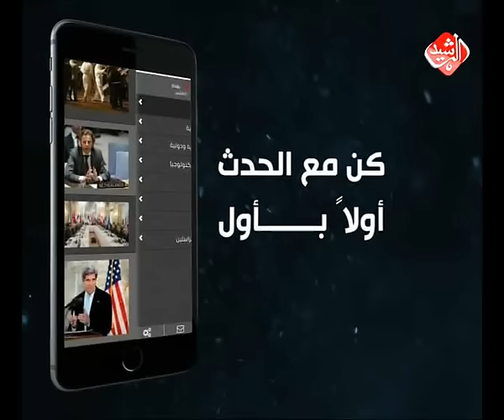الساعة الاخيرة / خلافات سياسية على الحقائب الامنية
ايضاً يمكنكم متابعة اخر برامج واخبار قناة_الرشيد الفضائية وكذلك مشاهدة البث الحي والاستماع الى راديو الرشيد عبر تحميل تطبيق قناة الرشيد على جوالك IOS و ANDROID , لتثبيت التطبيق

ابحث بالعربي "قناة الرشيد" والانكليزي "Alrasheed TV"
كذلك يمكنكم متابعتنا عبر مواقع التواصل الاجتماعي
فيسبوك الرشيد :